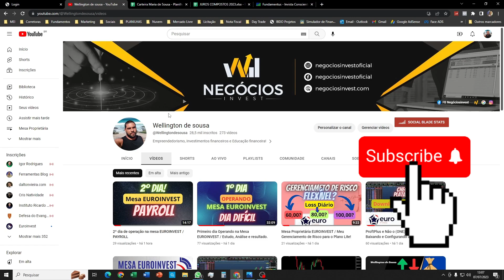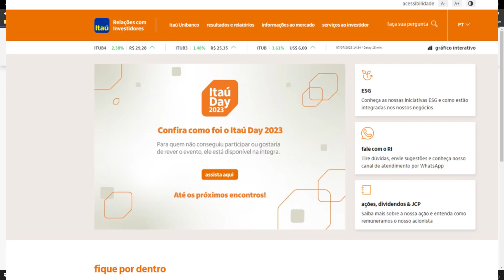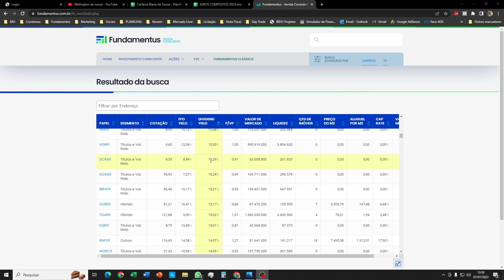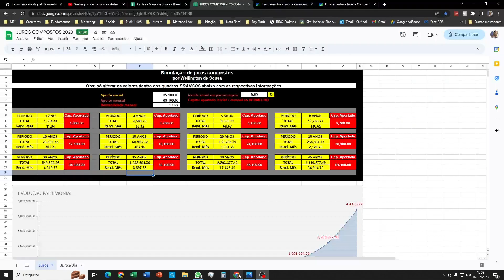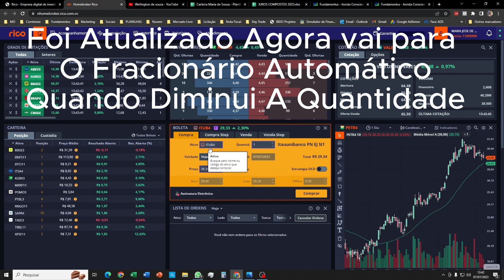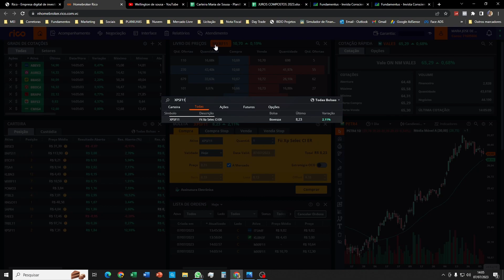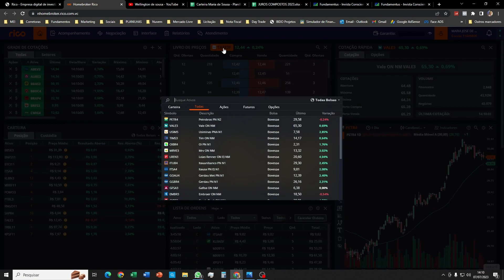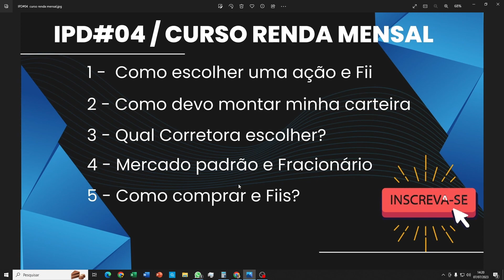IPD#04 + curso gratuito Da Bolsa (Compra, Análise, Montando carteira, Home Broker, Dividendos etc)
00:00 Introdução
01:30 Porque devo investir em Ações
03:55 Tópico 1 Como Analisar / Escolher uma Ações e FII
15:59 Tópico 2 Como devo Montar minha carteira
19:08 Poder dos Juros Compostos
20:17 Tópico 3 Qual corretora escolher
21:05 Tópico 4 Mercado Padrão e Fracionário
27:25 Tópico 5 Como comprar Ações e Fiis
33:50 Entendendo Livro de ofertas e Boleta de compra e vendas
41:46 Corretora deu BUG (Erro) Na compra
47:07 Fechando nossa carteira e considerações finais